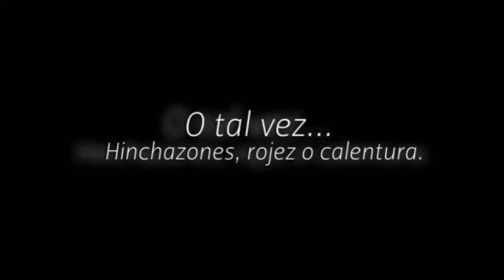Tratamiento Para La Artritis Reumatoidea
¿Te gustaría saber Tratamiento Para La Artritis Reumatoidea? Entra y obtén ahora mismo la solución:
Y lo primero que debes saber sobre Tratamiento Para La Artritis Reumatoidea es su gravedad y el nivel que tiene en la actualidad, para poder ponerle remedio.
Olvídate ya de ese dolor inaguantable, que varía según el clima que te rodea, haciéndote sentir más doloroso e incluso impotente, ¿verdad? ¡Pasa página de una vez y descubre Tratamiento Para La Artritis Reumatoidea!